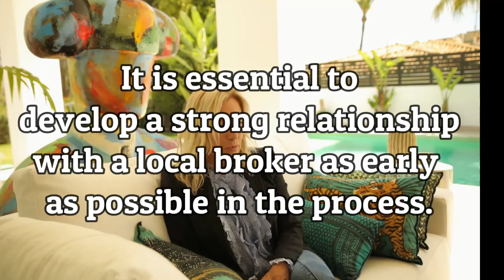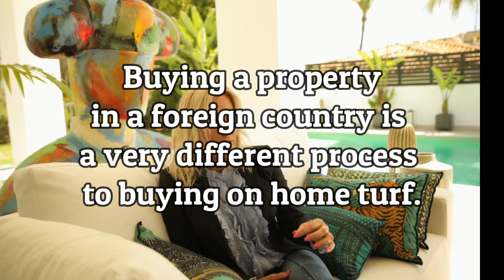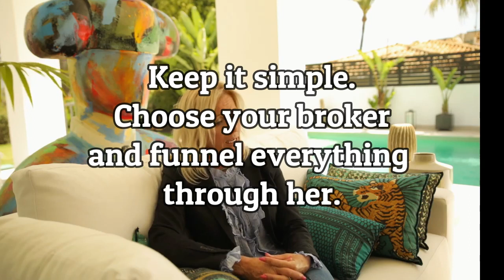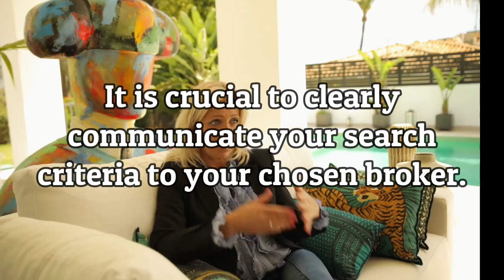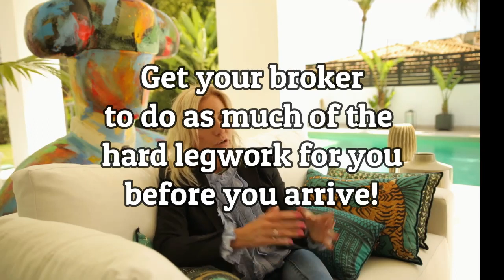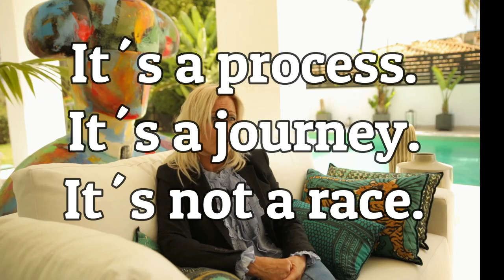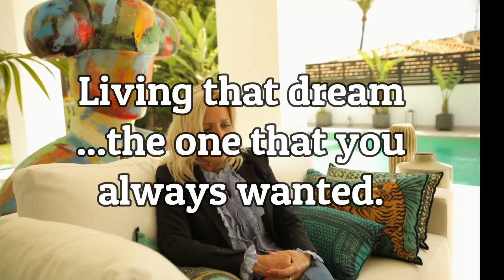Marbella Real Estate Insights: Your Questions Answered - Part 1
Pippa Jones shares her wealth of experience in Marbella's real estate market. With over 20 years of living and working in the area, she offers invaluable insights for potential buyers and investors.

🎙️ Episode Highlights:
• Personal journey and deep connection to Marbella
• Post-pandemic trends in Marbella's property market
• Unique advantages of the Costa del Sol
• Importance of finding a trustworthy estate agent
• Tips for organizing effective property viewing trips

⏱️ Key Moments:
00:02 20-year journey in Marbella
00:16 Connecting with diverse clients
01:12 Understanding clients' needs
02:05 Importance of local knowledge
03:42 Post-pandemic appeal of Marbella
05:52 Buyer priorities: outdoor space and scenery
06:21 Growing international interest
08:11 Shift to long-term living and working
09:18 Marbella's unique advantages
10:12 Finding a trustworthy estate agent
12:17 Benefits of agent continuity
14:20 Fulfillment in helping clients
15:29 Advice on organizing viewing trips

Join Pippa Jones as she begins to answer the most pressing questions about buying property in Southern Spain. Learn from her experiences and gain valuable insights into navigating Marbella's vibrant real estate market. 🏠🌴☀️